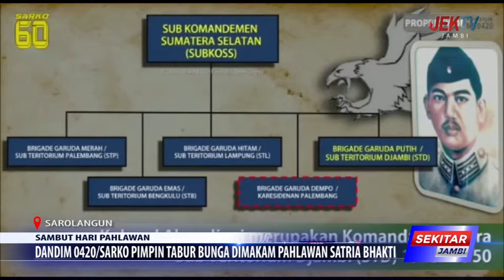DANDIM 0420SARKO PIMPIN TABUR BUNGA DIMAKAM PAHLAWAN SATRIA BHAKTI